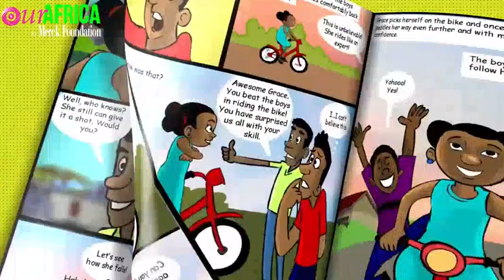'Our Africa by Merck Foundation' Ep:2-Ending Child Marriage & Supporting Girls' Education snippet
Meet Merck Foundation CEO, Fashion Designers, and Singers from across Africa.
Get entertained, get informed, and get healthy!

MERCK FOUNDATION PRESENTS OUR AFRICA TV PROGRAM by Merck Foundation.

CO-HOST
BRIAN MULONDO

"Watch here a small snippet from Episode:02 of 'Our Africa by Merck Foundation' TV Program.

‘Our Africa TV program’ which is hosted by myself and co-hosted Brian Mulondo, is our your TV channels in Ghana, Kenya & Uganda.
-Every Saturday @ 5:30 pm (EAT) on KTN, Kenya
-Every Sunday @ 6:30 pm (EAT) on NTV Uganda
-Every Sunday @ 2 pm (GMT) on GHOne TV, Ghana